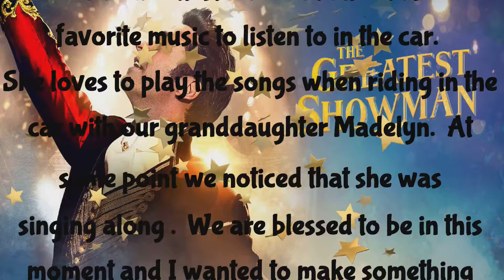Jannie's Song - "This is Me" with Madelyn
Jan's favorite music to listen to in the car is The Greatest Showman and she loves to play it with Madelyn, our granddaughter, when she rides.  To the point that Madelyn, who's almost three, will ask her to play "Jannie" song when she gets in the car.  We noticed not long ago that Madelyn had started learning the words to some of the songs and this seems to be her favorite - This is Me.  This video is pulled from several times that I've been able to get footage and mixed in are some Jannie/Madelyn photo/videos as well.  Merry Christmas Jannie!